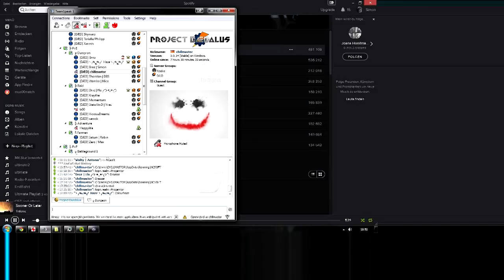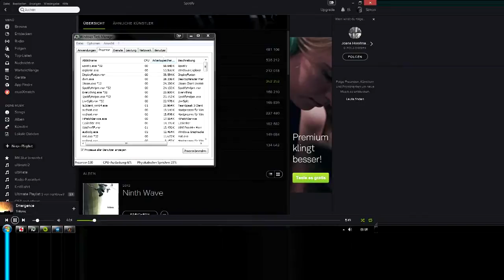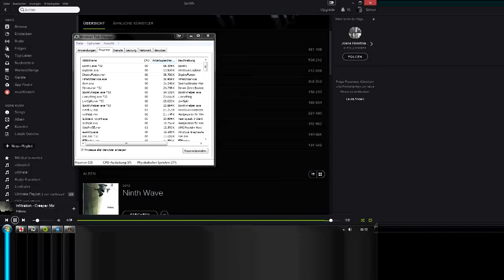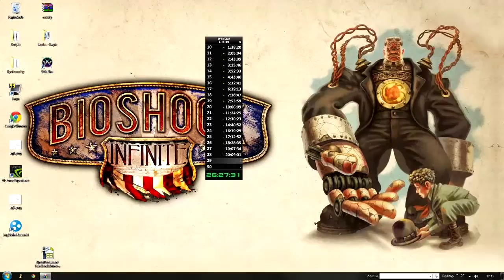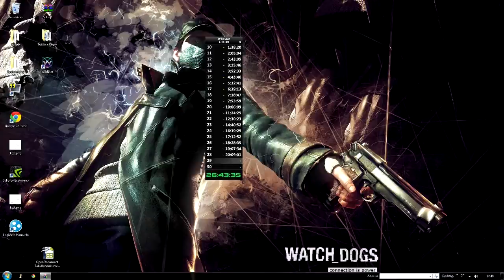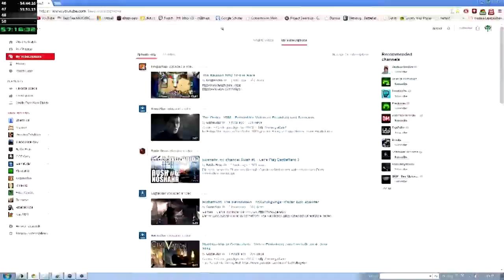Wildstar level 1 to 50 in 16 minutes (time lapse)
Cut out my rest time (2x about 6h)